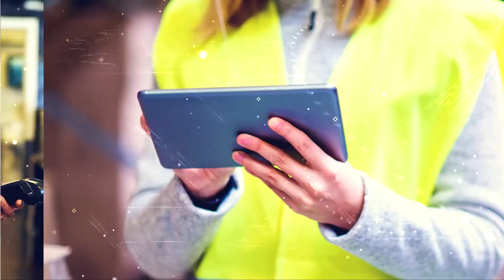Utilizing Change - Frontline Innovators - Episode # 033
Doug Eichhorn, Vice President of Change Enablement at Whole Foods Market has extensive retail experience with over 25 years in various leadership roles. He is both BMI and Prosci certified. Doug joins host Justin Lake to discuss what frontline workers are going through and some of the challenges they face, like the rapid pace of changing information.

Takeaways

~The biggest challenge facing the deskless force is making sure that they have enough time to adapt to the changes that are coming towards them.
~When we get hyper focused on a project, we think that’s the only thing a frontline worker has but they have lots of projects going on all at once.
~There is an inherent resistance to change. It’s the job of those in change management to show the frontline workers that change isn’t necessarily a bad thing.
~A common issue is when people are trying to solve an issue they think the end users are experiencing when that actually isn’t an issue at all.
~You have to remember that some frontline workers are part-time, so dropping new information on them constantly could confuse them and slow down their average work day.
~If you have a way to communicate in an effective way and cut down on the number of messages sent out, you can increase proficiency and productivity.
~Change managers are looking at three big things on a daily basis: utilization, proficiency and value.

Quote of the show:

0:38 “I think one of the biggest challenges they face is giving those team members that desk-less workforce enough time to absorb the changes that are coming down.

So many times there are multiple originators of work or multiple originators of change requests to that team and team member that they just don't get enough time to actually absorb the change and be able to process through what it means to them, how it impacts their day to day, what it means to do work differently before the next change is hitting them all.”

Links